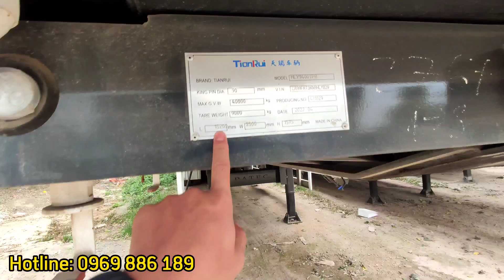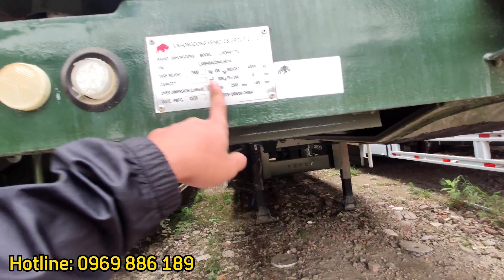Xả Kho Giá Cực Rẻ Mooc Sàn Patec - CIMC Đủ Cấu Hình | Sơ Mi Rơ Mooc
Với nhiều dòng sản phẩm Mooc đa dạng cấu hình phù hợp với nhiều loại hình công việc khác nhau.
Từ những sản phẩm mooc thông dụng như mooc xương, mooc sàn, mooc ben, mooc cổ cò, mooc lồng,. Đến những sản phẩm mooc chuyên dụng như bồn xăng, mooc xi măng, mooc chở xe.
Chúng tôi luôn mong muốn phục vụ quý khách!